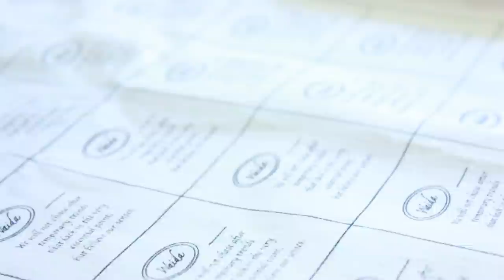Keita Suzuki for Waida